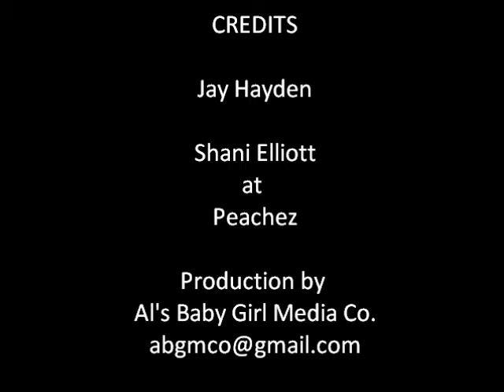EAE w Jay Hayden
Eyes and Ears of Indie Artist Spotlite interview with Jay Hayden at Peachez Lounge in Upper Marlboro, MD